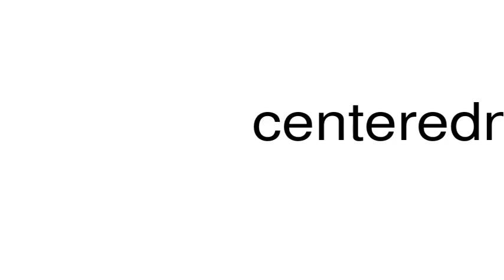How to pronounce centeredness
This is a satire channel. This is a satire channel. How to pronounce the word centeredness.